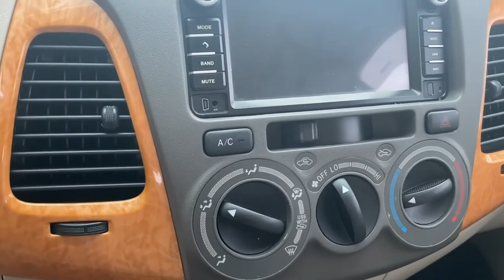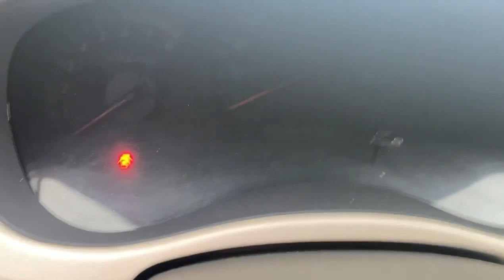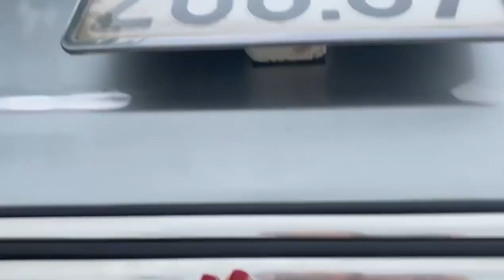Lê Hương Ô Tô Cũ Mới Về Toyota Innova Giá Rẻ #053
Lê Hương Ô Tô Cũ Mới Về Toyota Innova Giá Rẻ.Zalo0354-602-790 để được giá rẻ nhất ạ. xin trân trọng cảm ơn.